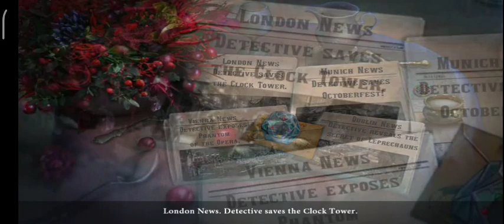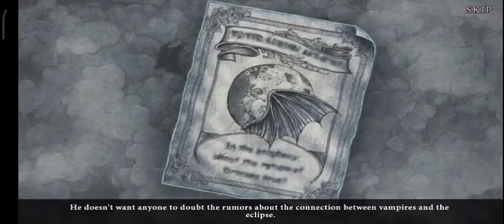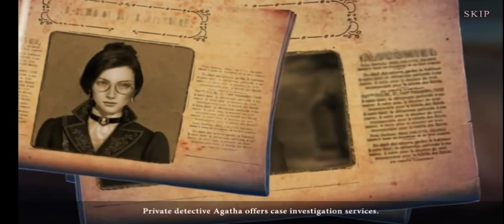Dark City Budapest complete walkthrough full